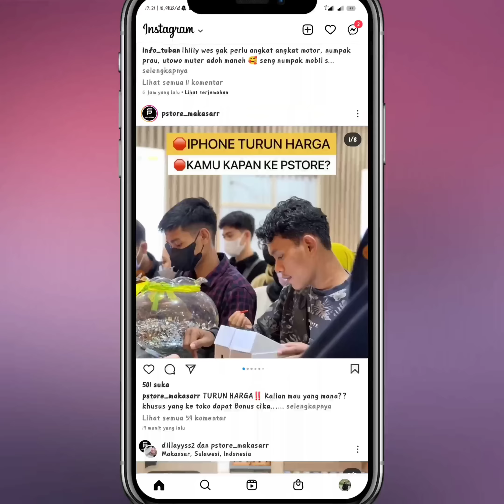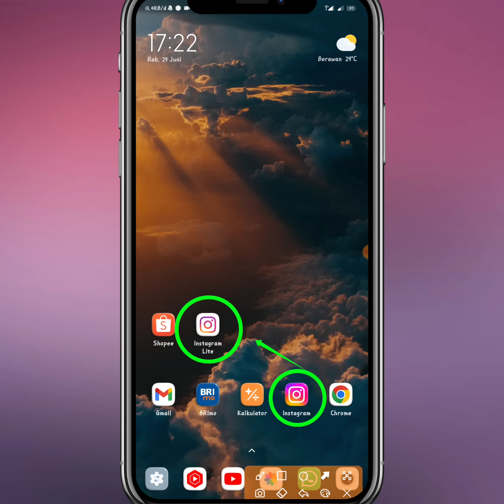Cara Mengatasi Tombol Kamera Instagram Tidak Berfungsi Terbaru 2022 || Kamera IG down Hari ini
cara mengatasi tombol kamera Instagram tidak berfungsi terbaru

Halo guys kembali lagi di channel ini di sini admin akan memberikan konten terbaru tentang aplikasi Instagram yang mana aplikasi Instagram ini pada hari Rabu mengalami gangguan atau error dan kemungkinan juga mengalami pemeliharaan sistem ya teman-teman maka beberapa fitur yang ada di aplikasi Instagram ini tidak bisa digunakan Salah satunya yaitu kamera Instagram yang mengalami down tidak bisa digunakan dan tidak bisa mengambil video dan foto.

Nah di sini kebetulan admin akan memberikan tutorial Bagaimana cara untuk mengatasi tombol kamera Instagram tidak berfungsi terbaru, nah cara mengatasi tombol kamera Instagram yang tidak bisa dipencet ini mungkin bisa kalian atasi dengan menggunakan Link yang akan admin berikan di bawah ya teman-teman

semoga konten ini bisa membantu kalian semua untuk cara mengatasi tombol kamera Instagram tidak berfungsi terbaru 2022

=CARA MENGATASI TOMBOL KAMERA IG TIDAK BERFUNGSI =